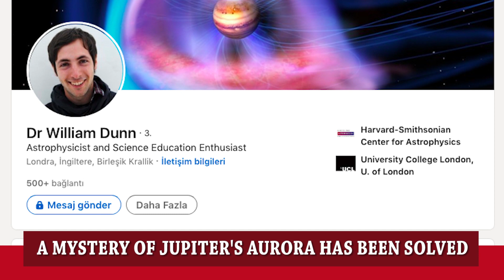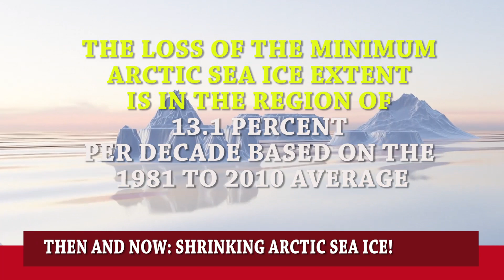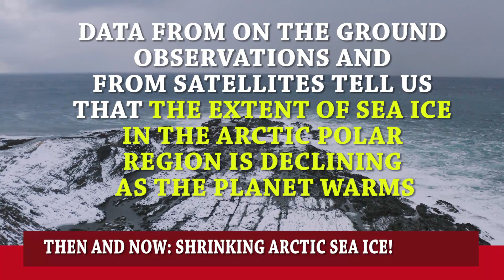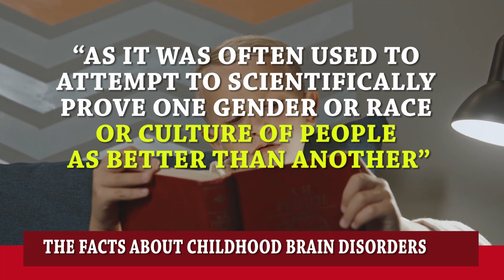A Mystery Of Jupiter’s X-ray, A New Protein Appears To Prevent Cancer, Arctic Sea...17th July News..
⬆️A research team has solved a decades-old mystery as to how Jupiter produces a extraordinary burst of X-rays every few minutes
⬆️Researchers have identified a particular protein that appears to help prevent tumor cells
⬆️Then and now: Arctic sea-ice feeling the heat
⬆️Normal brain growth curves for children developed childhood brain disorders